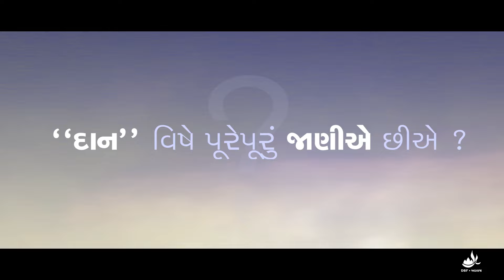ખરેખર દાન કોને કહેવાય? | ઊંચામાં ઊંચું દાન કયું? | દાન દેતી વખતે કેવા ભાવ રાખવા?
ધાર્મિક તેમજ કોઈ પણ પર્યટક સ્થળે આપણે જઈએ ત્યારે ત્યાં ઉપસ્થિત જરૂરિયાતમંદ લોકોને યથાશક્તિ દાન આપીએ છીએ. પુણ્ય કમાવવા માટે દાન આપવાની પ્રથા સદીઓથી ચાલતી આવી છે.
પરંતુ શું આપણે “દાન” વિષે પૂરેપૂરું જાણીએ છીએ ?

ખરેખર દાન કોને કહેવાય ? દાનના પ્રકારો કયા ? દાન દેતી વખતે કેવા ભાવ રાખવા ? ઊંચામાં ઊંચું દાન કયું ?
વગેરે જેવા તમામ પ્રશ્નોના સચોટ ઉતર મેળવવા માટે વાંચો આ પુસ્તક, “દાન”

આ જ્ઞાન ખજાનો આપ ઘરે બેઠા ઓન-લાઈન સ્ટોર પરથી એટલે કે પરથી મેળવી શકો છો.